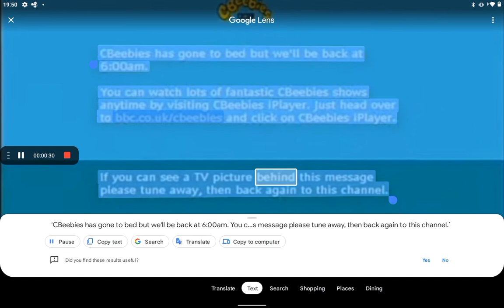CBeebies has gone to bed but we'll be back at 6:00am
CBeebies has gone to bed but will be back at 6 a.m.
You can watch lots of fantastic CBeebies shows anytime by visiting CBeebies iPlayer
Just head over to BBC.co.uk/CBeebies and click on CBeebies iPlayer

If you can see a TV picture behind this message please tune away then back again to this channel